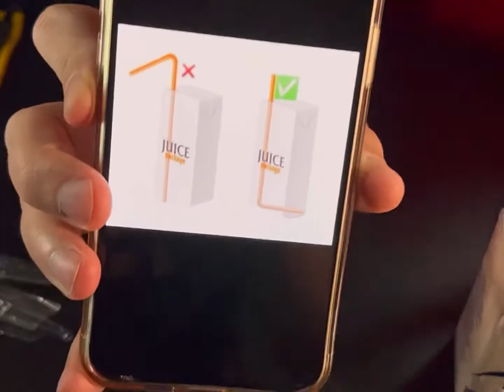Поверяем миф «Трубочки в соке»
Проверяем милф, каким концом трубочки пить нужно!
[🧃] Ставим точку в вопросе, как правильно пить сок/молоко из маленького тетра пака.